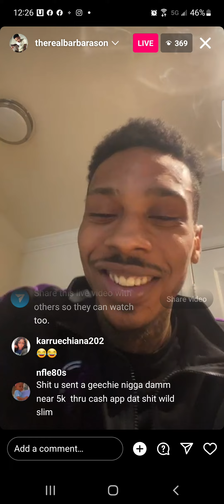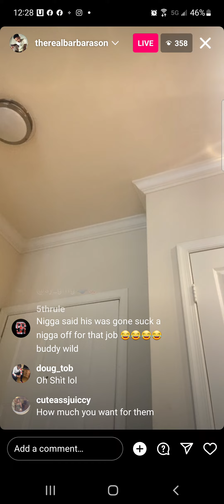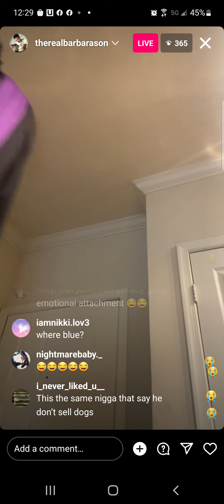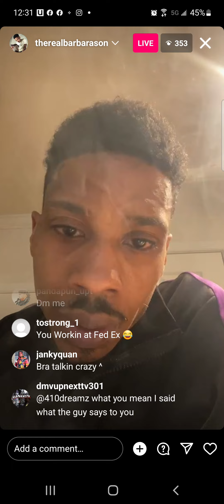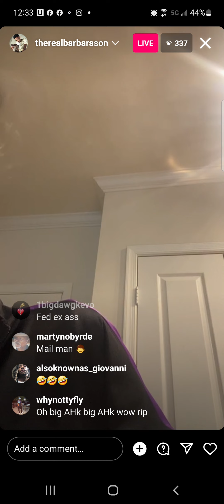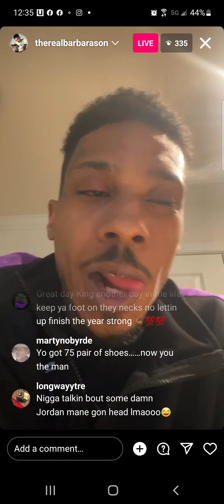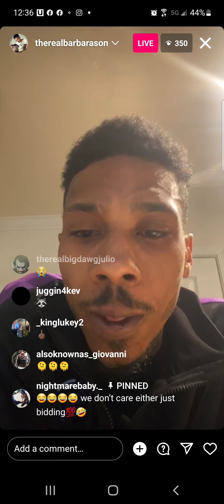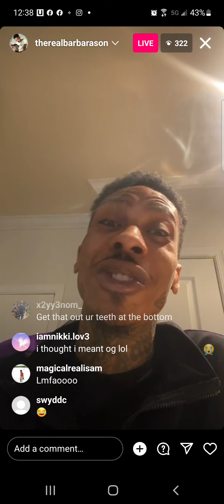Ant Glizzy On live Showing His dogs & Dissing Will Roy dead homies must watch